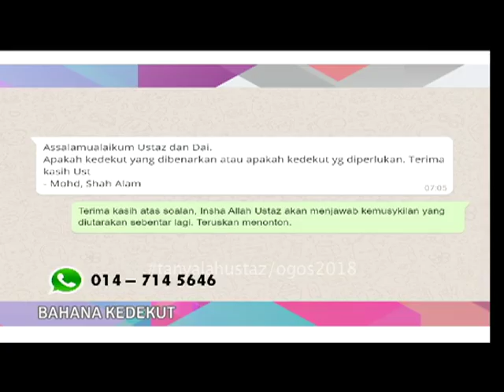Tanyalah Ustaz - Bahana Kedekut 1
Ustaz Dato Dr Izhar
Apakah kedekut yang dibenarkan dan yang diperlukan?